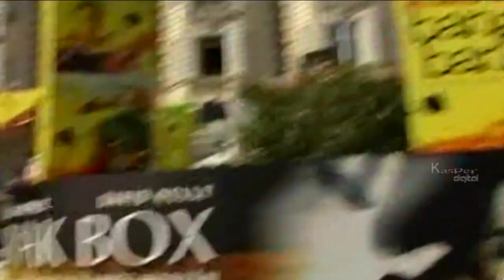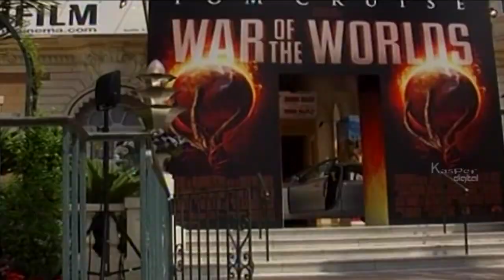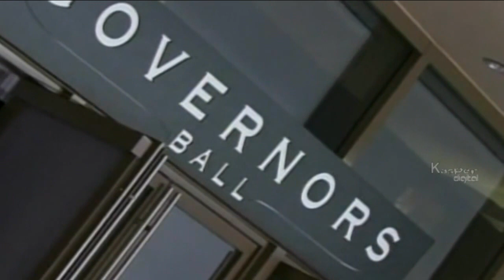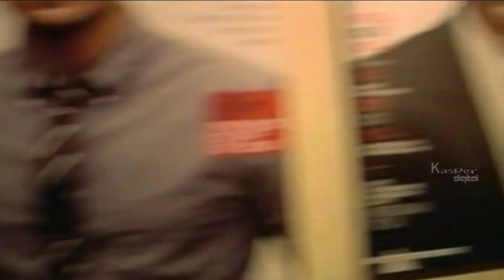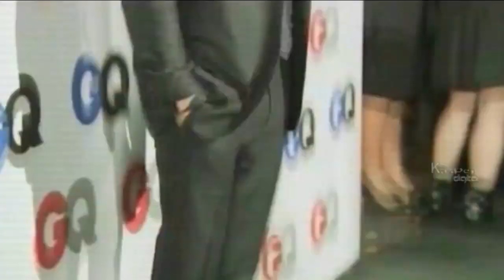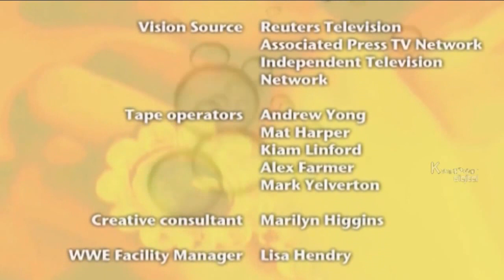Famous Awards In The World | Deluxe | Episode 11 | Lehren Lifestyle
An award is something given to a person, a group of people, or an organization to recognize their excellence in a certain field; a certificate of excellence. Awards are often signified by trophies, titles, certificates, commemorative plaques, medals, badges, pins, or ribbons. An award may carry a monetary prize given to the recipient; for example, the Nobel Prize for contributions to society or the Pulitzer Prize for literary achievements. An award may also simply be a public acknowledgment of excellence, without any tangible token or prize.

To know more about the awards and rewards watch the entire video.